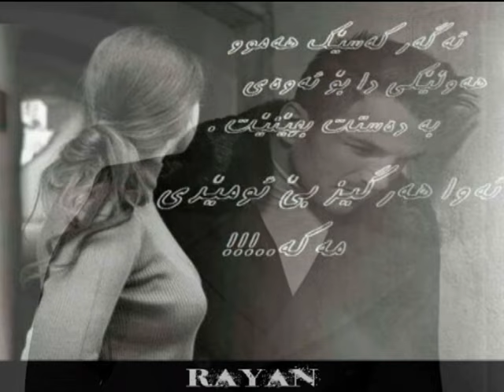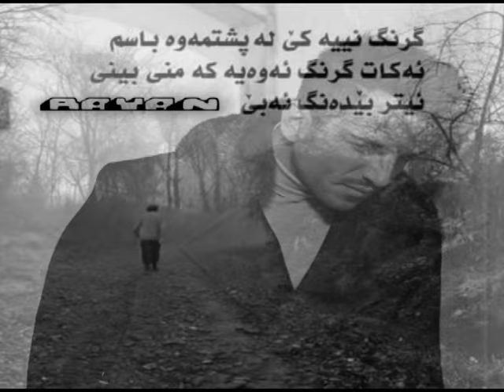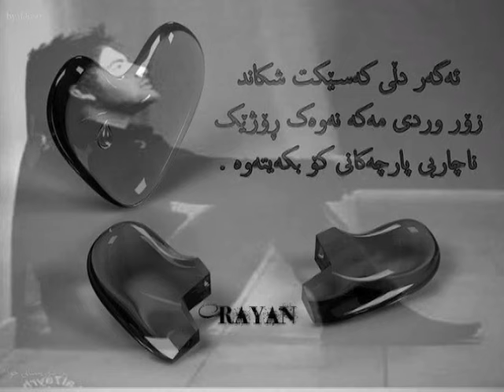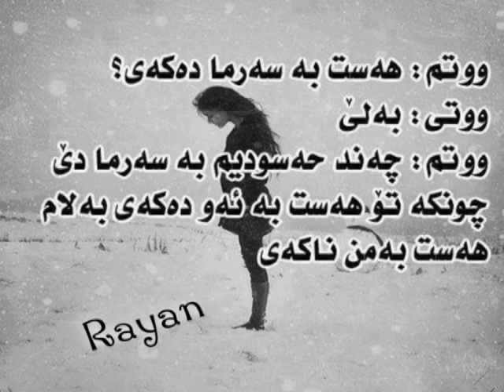Xoshtrin Gorani Kurdi 2016 new clip